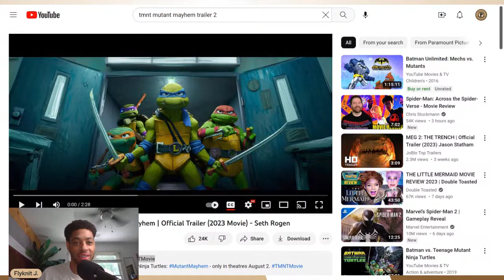Teenage Mutant Ninja Turtles: Mutant Mayhem | Official Trailer Reaction | Minor League Films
Flyknit J. reacts to the new trailer for TMNT: Mutant Mayhem. In Teenage Mutant Ninja Turtles: Mutant Mayhem, after years of being sheltered from the human world, the Turtle brothers set out to win the hearts of New Yorkers and be accepted as normal teenagers through heroic acts. Their new friend April O’Neil helps them take on a mysterious crime syndicate, but they soon get in over their heads when an army of mutants is unleashed upon them.

📒 Show Notes :

1️⃣ MLF Intro

2️⃣ Trailer

3️⃣ Reaction

4️⃣ MLF Outro